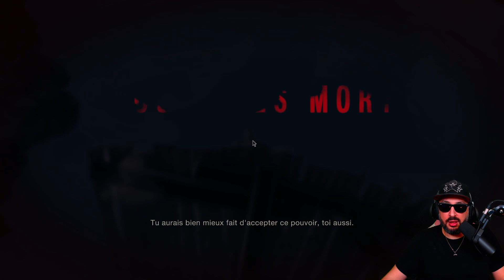20/02/2024 - Resident Evil 4 Remake 🌟 JFK 🌟 SHOUTOUT